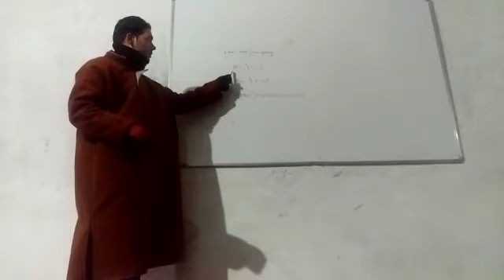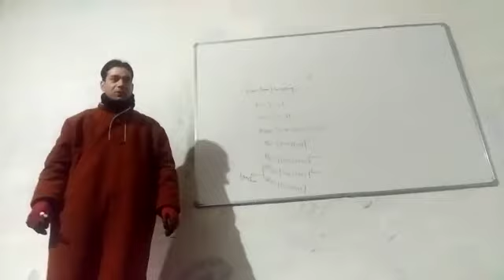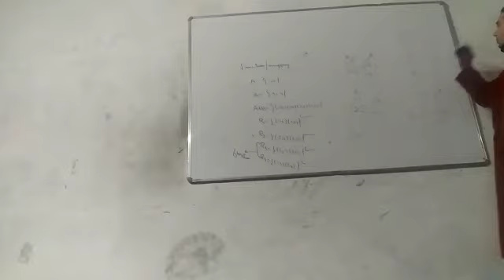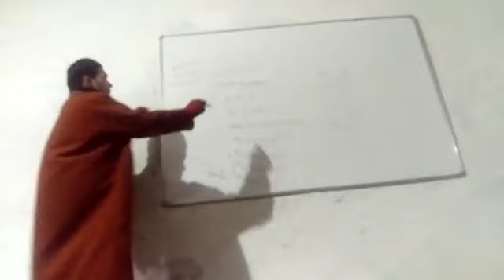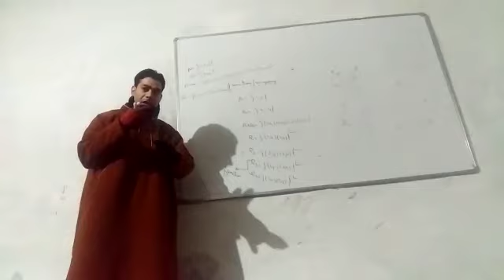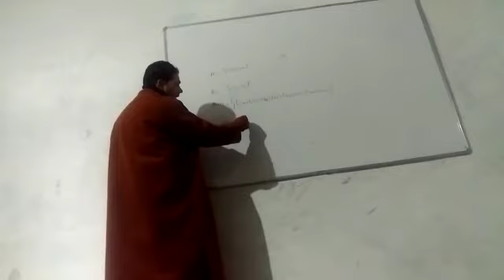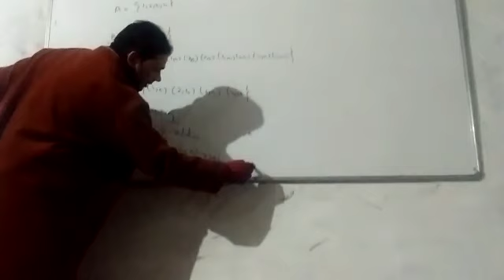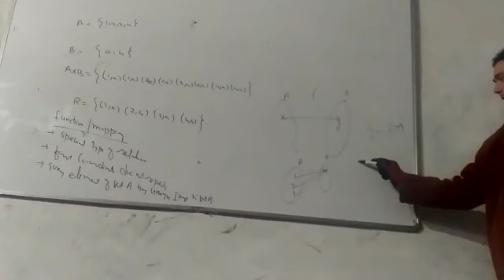Function or mapping